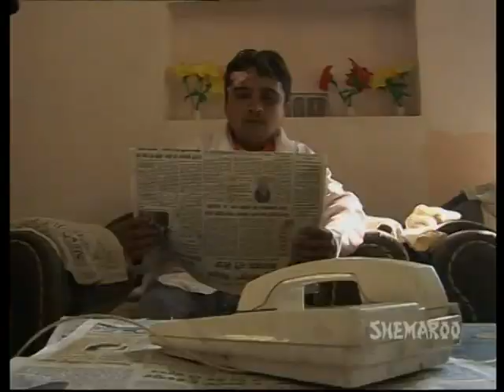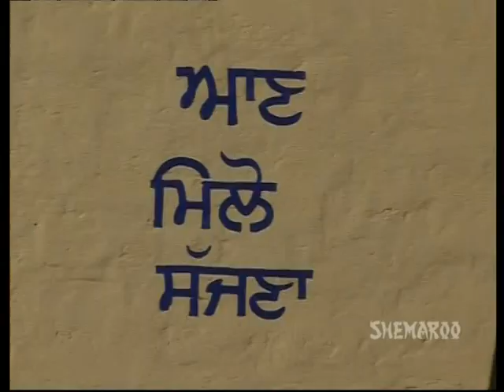Bhua Ek Te Fufad Do - Part 5 of 7 - Blockbuster Punjabi Comedy Movie - Amrit Alam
Watch Bhua Ek Te Fufad Do - Part 5 of 7 - Blockbuster Punjabi Comedy Movie - Amrit Alam. Bhua who is married twice and her second husband happens to be a doctor so even Beebo Bhua pretends to be a doctor and starts visiting her husband clinic and attends the patients and this leads to many funny sequences. Watch Exclusive and Superhit Punjabi Movies only on YouTubes Best Punjabi Destination